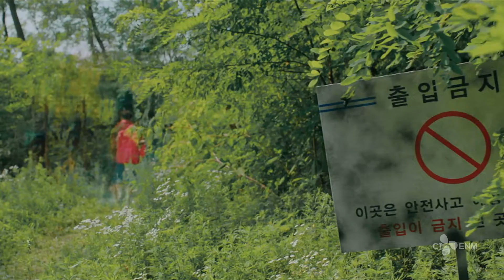Missing: The Other Side (format trailer) | CJ ENM